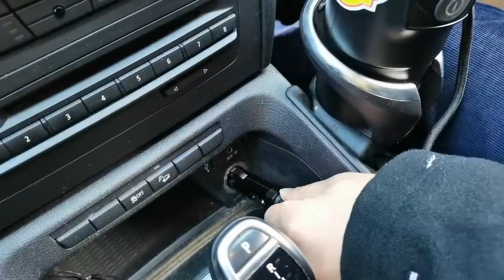One Server Car coffee maker for K kup